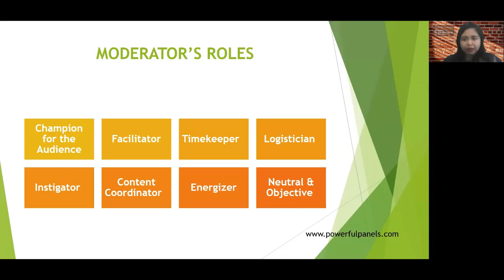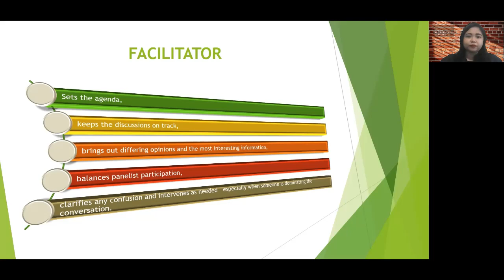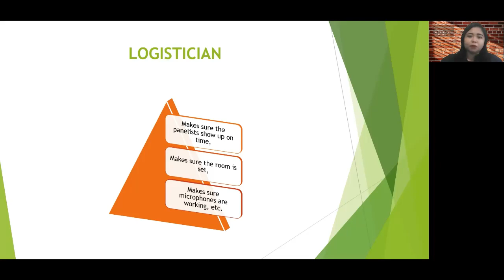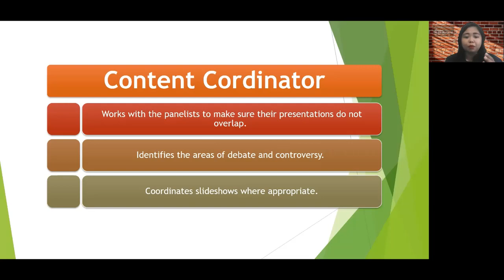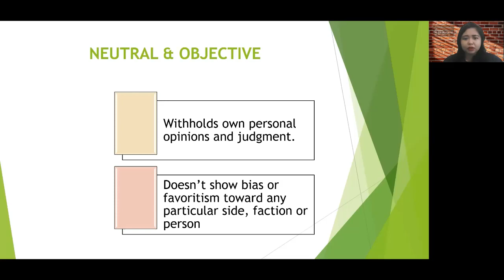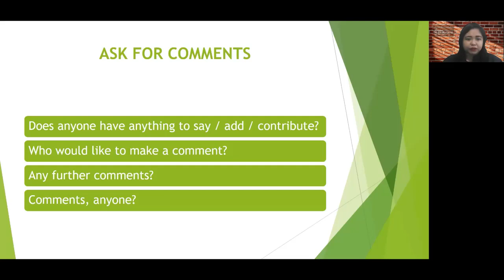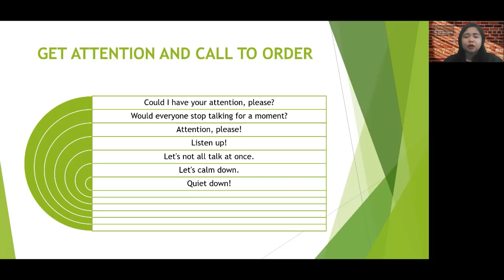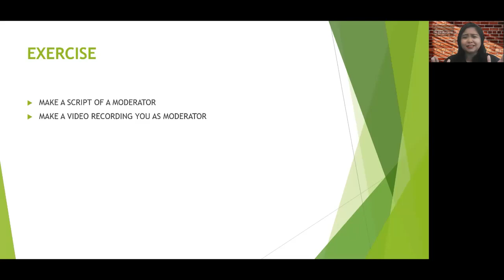MODERATOR IN A PANEL DISCUSSION | ROLES AND COMMON PHRASES USED